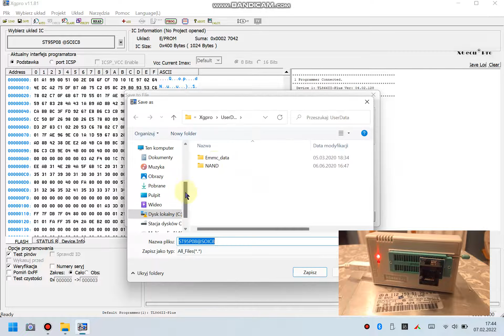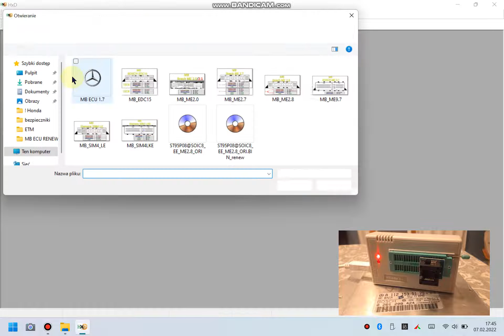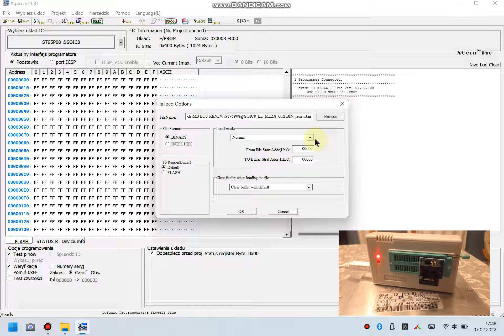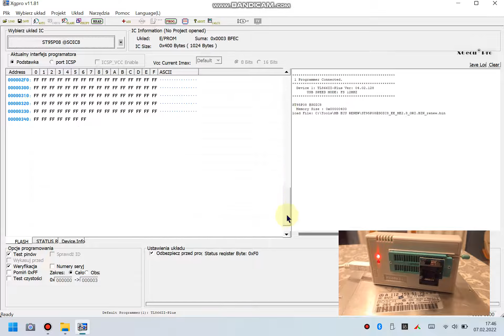Mercedes ECU ME2.8 read EEPROM / RENEW (VIRGIN)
Xgecu TL866II Plus programmer